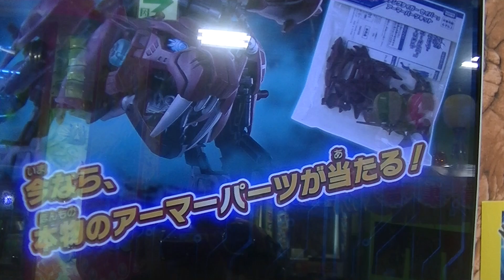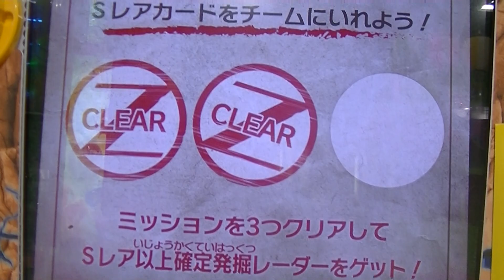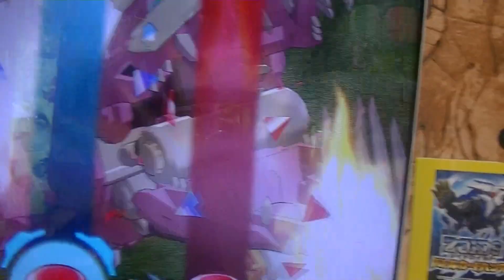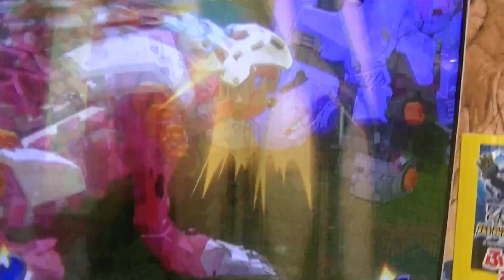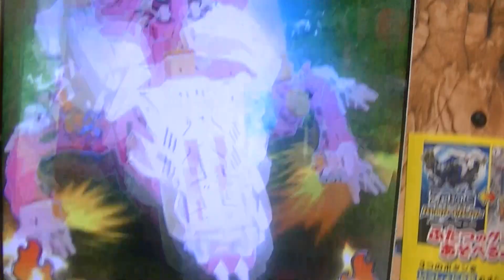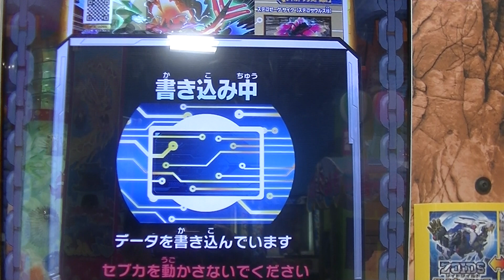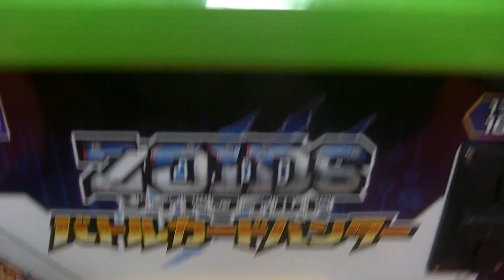ZOIDSゾイドワイルドブラスト決闘バトルカードハンター第３最新弾ガブリゲーターカリオンＳＲ確定デイリーミッション達成ステゴゼーゲサイケ独り片手ビデオ撮影プレイ勝利動画カブターゴールド緒方チハル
２０１９年（令和元年）７月２６日（金）３ゲーム目
↓２ゲーム目：ファングライガー極限解放形態ワイルドレア

↓ブレードライガーＡＢアタックブースト蒼き獣王